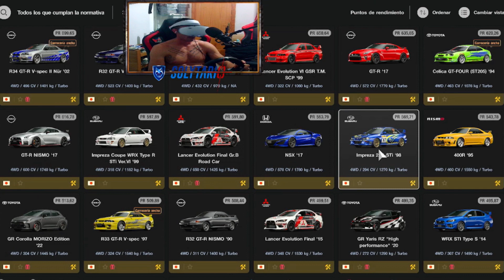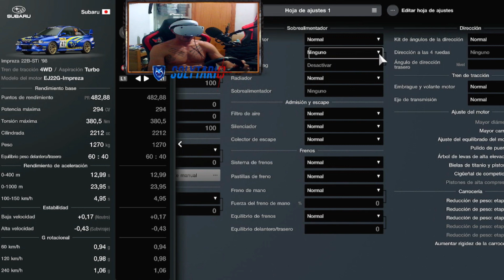GT7, PSVR2, 2º Puesto, DESAFIOS SEMANALES, Lago louise